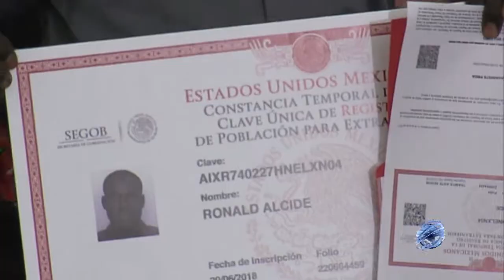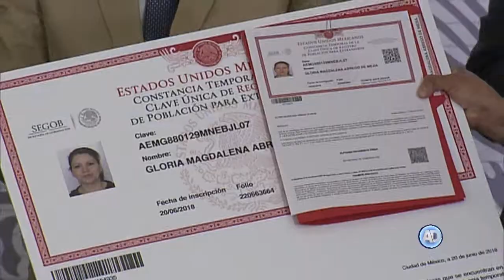Día Mundial de los Refugiados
En el marco del Día Mundial de los Refugiados, el Presidente de la Comisión Nacional de Derechos Humanos hizo un llamado a la comunidad internacional a sumarse en la defensa de los migrantes en Estados Unidos.